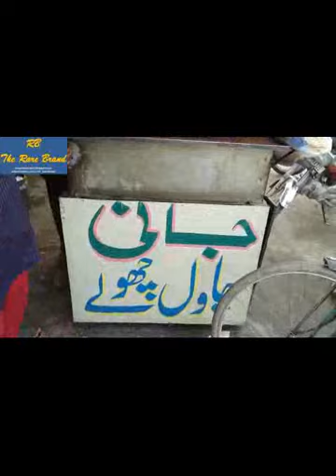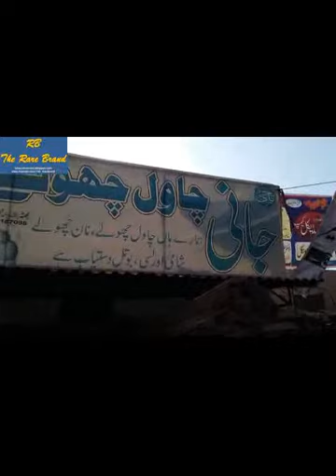Jani Cholay Chawal Alipur Muzaffargarh - Chana Chawal Famous Dhaba in Punjab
Jani Cholay Chawal, Seet pur chowk, Tehsil Ali Pur District Muzaffargarh. The most popular and famous Hotel and Restaurant point type Shop where Arshad Siddiqui know as Jani Cholay Chawal Raidi wala. Fast delivery of Chef Arshad Siddiqui is best quality of food. Best quality food Jani Cholay chawal. Rare Branda offers healthy food for viewers. In this regard, you may know about versatile cooking style. Fast food point does not exits its taste but rice either are sweet or salty rice but delicious rice with murgh cholay chanay chawal. Spicy salty food cooked in oil with garam masala items. He is famous in Ali Pur city. People eat food there willingly and come from long distance. Alipur is How long away from Muzaffargar? Ali pur is 90 Kilometer away from District Muzaffargarh of Dera Ghazi Khan Region. Rare Brand of healthy breakfast health lunch healthy dinner. Chawal Ki Pashti (Rice Flour Flatbread) - Cholay Chawal is very good dish for the beginners in Punjab even in world. It will be a messy job, but once you get the knack of it any time, you will make it easily. Chole Chawal is easy to make in kitchen.Punjabi Chole Without Onion -Khana Khazana. Student Chana Chawal Famous food 6th Road Rawalpindi is famous place also where people like and eat day and night times. If want to know that How to make Chana Chawal at home like hotel dhaba.